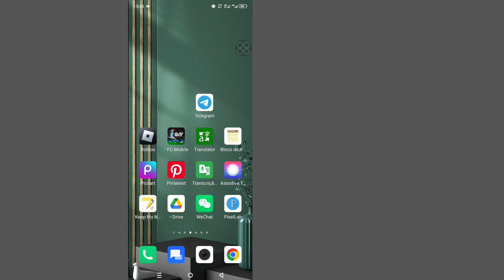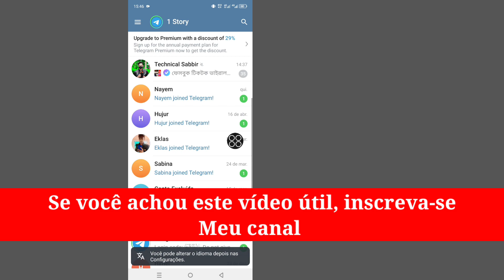Como corrigir o problema de conexão do Telegram ।। Problema de conexão no telegrama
Está tendo problemas com problemas de conexão do Telegram em 2024? Assista a este tutorial para saber como corrigir o problema comum de conexão no Telegram. Se você está enfrentando atrasos nas mensagens ou não consegue se conectar completamente, temos as etapas fáceis de solução de problemas. Fique conectado com seus amigos e familiares no Telegram sem interrupções seguindo nosso guia simples!